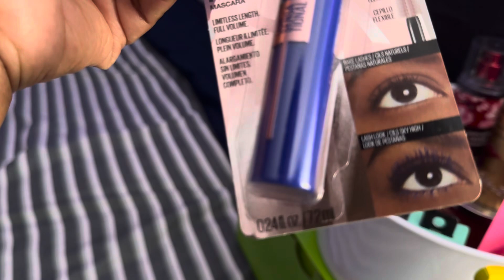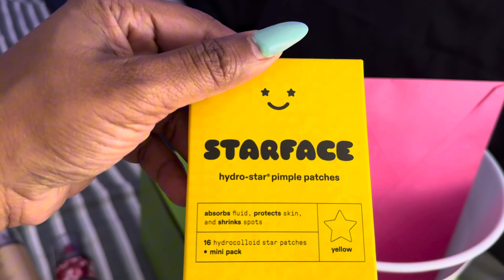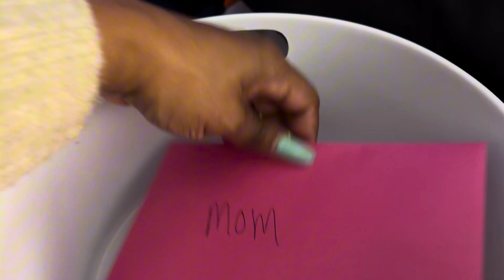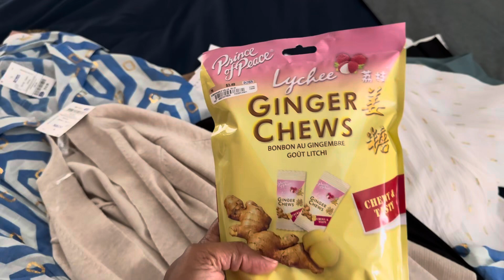Vlog| Getting ready to hit the road |Gift basket From my Daughter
Vlogust Day 1 | Videos previously recorded
Topics: Mothers Day, Ross haul, Roadtrip to Memphis Tennessee